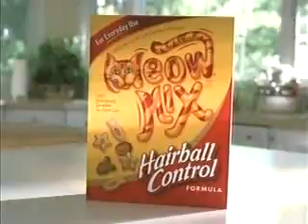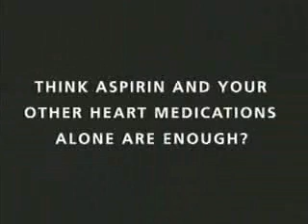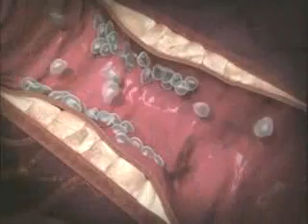ATWT 4 22 04